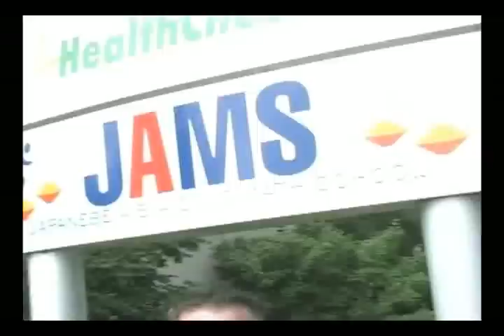Japanese Abacus Math School, Beaverton OR.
Miwako Sakabayashi has been a devoted student of abacus since she was a child. In the Japanese way, a youthful Ms. Sakabayashi attended abacus lessons five nights a week, all year around, for five years. At age 12 she took third place in Japan's National Abacus Competition. As an adult, her accomplishments in math garnered her a prestigious position in Japan's banking industry. She launched JAMS five years ago in her home. Because of its rapid growth and success, she has had to move the business to its own location in Beaverton.